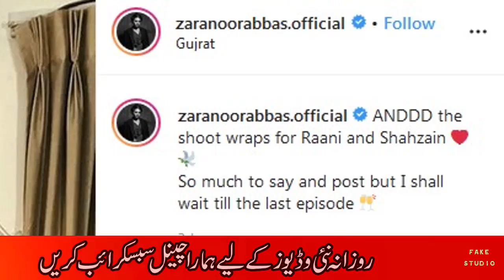Surprise of the Last Episode Ehd-e-Wafa - Now Add Roles Humayun Saeed and Abhinandan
We work hard to make sure you keep coming back for the content we produce.

∝╬═➤ABOUT : Fake_Studio Entertainment Is a Famous Pakistani Political Entertainment Channel.